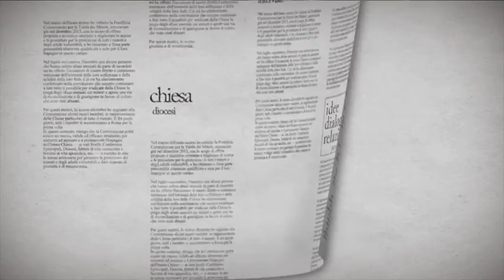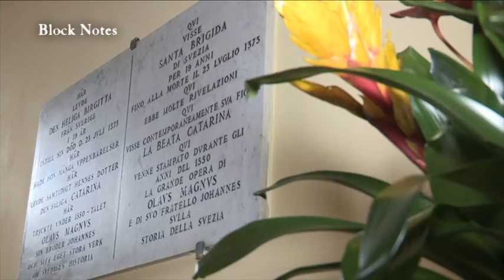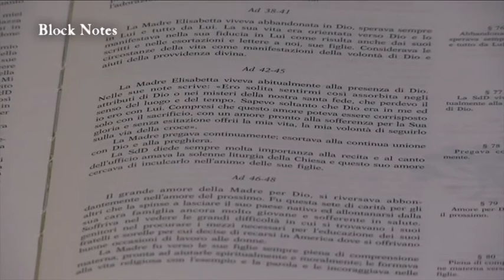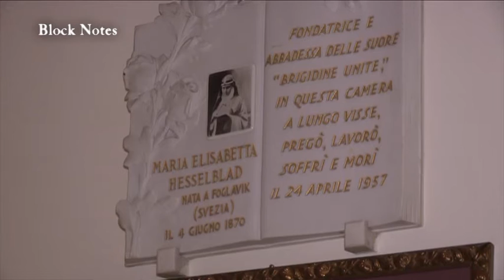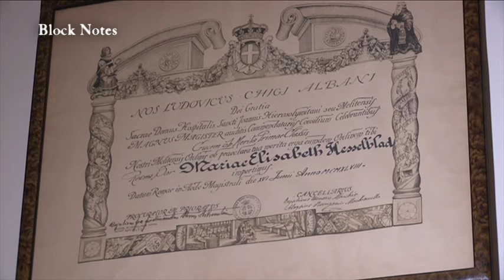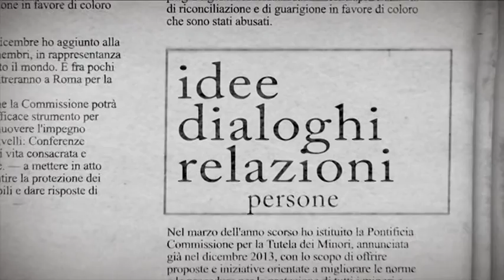Block Notes 2015/16 - p.26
Santa Madre Maria Elisabetta Hesselblad, dalla Svezia a Roma.